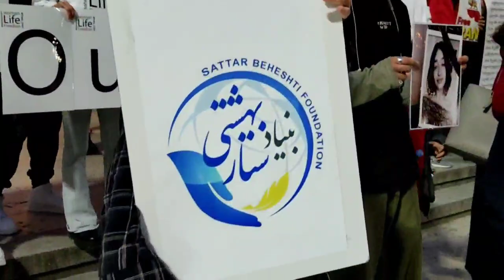اعتراضات سراسری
گرجستان